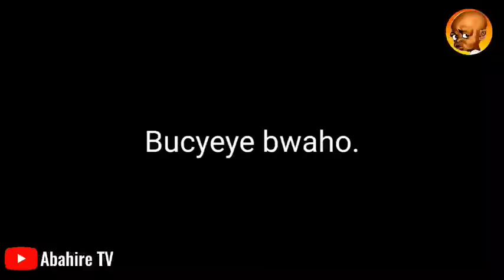JORIJI BANETI COMEDY : EP-16 joriji baneti atereta umukobwa utamukunda 😂😂 ikiryabarezi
@Afrimax TV @Official NYAXE @BAMENYA SERIES

NYAXO BAMENYA PATTYNO AFRIMAX SOBANUKIRWA COMEDY AMATEKA IBINTU 10 BITANGAJE COMEDY PAPA SAVA MWANAFUNZI GENTLE GEDEO AMAKURU INKURU ZISEKEJE

NKURIKIRA KURIZI MBUGANKORANYAMBAGA ZACU

INKURU ZURUKUNDO SOMA HANO

ISIMBI NA HIRWA EP-11🍂

HIRWA : ariko ubundi cheri ushaka kumenya uyu muntu tuvugana ?

ISIMBI: ndabishaka kuko sinshaka kubabara cyane pe .

HIRWA: okh ndaje nkubwire mukanya. Ariko narimfite ubwoba bwinshi cyane pe

Ako kanya sinzi ukuntu imodoka yikubise mumukuku nuko phone ya isimbi iramucika iragwa turayihiga turayibura nuko afata phone yange ahamagara iye ako kanya icamo nuko turayibona akibona izina nanditse kuri nimero ye asanga nanditseho iPHONE4 yahise yifata kumunwa arumirwa peeew.

Nange aho narindi numva umutima umvuyemo pe

ISIMBI: iPHONE 4 vs iPHONE 3 bitandukaniye he ??

HIRWA: ISIMBI umva nkubwire nukuri kubigusobanurira byangora peew.

ISIMBI: ese umuntu uzakubera umugore niki wamuhisha koko ???

HIRWA: (mumutima ndiyumvira nti nimubwira ko ari Teta byaba ikibazo gikomeye kandi nanone mubeshye nyuma akazabivumbura byaba ikibazo gikomeye .reka mfe kumubeshya ntakibazo nubundi umuntu abagarira yose kuko aba atazi irizarumba.)

ISIMBI: ese cheri wange nkunda niki iru gutekereza koko ? Cheri wambwiye koko.

HIRWA: (nakomeje gutekereza mumutima wange ntuje nti ese nahera he koko mvuga ko nigeze kugirana na Teta ibihe byiza koko ?? Ahhh walah ndumva bikaze peeew byarandenze icyo gihe

ISIMBI : cheri umva nkubwire wenda nubwo haba hari ibyo uri kumpisha ndagira ngo nkumare impungenge urabizi mama wange niwe nkunda cyane pe, reka dufate urugero wenda nubwo rutapfa kubaho. Uramutse ukundanye na Mama wange nyuma nkaza kubimenya ko wanshaga inyuma ariko ukanyereka impamvu zifatika nukuri nge nakubabarira erega ntacyo nakwima Bebe ngaho mbwira ndakwinginze iPHONE3 ninde ?

HIRWA: okh cheri reka nkubwize ukuri kose , ako kanya telephone yahise isona kikazi bampamagaye

ISIMBI: bye bye cheri gusa ubinyoherereze muri messsage umbwire uko bimeze.

Tukimara gutandukana TETA yahise ampamagara ati hagarara aho nakubonye ngusuhuze akingeraho ahise ampobera cyaneeee ati Hirwa wange nari narakubuze kuki wagiye i Burundi ntumbwire ? Nukuri iri umwana mubi

HIRWA: ahhhh umva nari najyanye na cheri wange Isimbi, ahubwo reka ngende mukazi bari bampamagaye turasubira.

TETA: umva ninge watiye nimero iri prive maze nshaka umugabo avuga ko ushakwa kukazi kubeshya nikubi peee ahubwo umbabarire pe numvaga utari butandukane na Isimbi.

HIRWA: noooooo ibyo ntiwari kubikora pe ubuse isimbi ambonye aha namubwira ko ariho kukazi ??? Ariko kuki unyita cheri ??? Njye ndi best friend wawe

TETA: umva nkubwire nukuri wowe uri igitangaza kuri ngewe kandi umva nkubwire ukuri sinteganya kuzaguhomba. Aho kuzaguhomba ikizanyitambika munzira cyose nzakigira ubushwangi.

HIRWA: ngooooooo?

JOLIJI

INKURU ZISEKRJE INAMA YUMUNSI DASH DASH IJAMBO RYAGUHINDURIRA UBUZIMA ABASTAR BO MURWANDA AMASOMO NONEHO BYOSE ABISHYIZE HANZE AMAKURU BITEYE UBWOBA PE KIGALI TO DAY